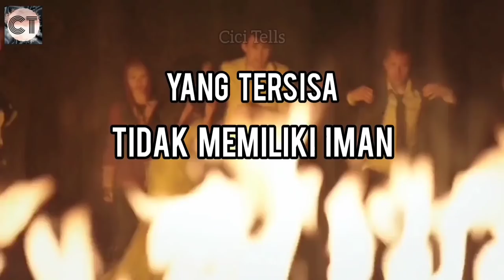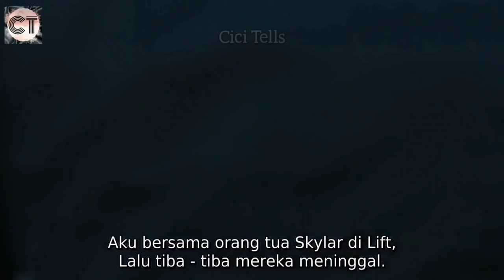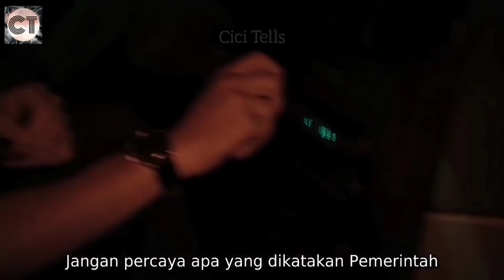BELUM JUGA MALAM PERTAMA, EH MANUSIA YG TERSISA AKAN CELAKA? ALUR CERITA FILM THE REMAINING 2014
Ini Merupakan Alur Cerita Film Berjudul THE REMAINING 2014

Ketika bencana alam dan kekuatan iblis membawa penghakiman ilahi, sekelompok tamu pernikahan yang tertinggal harus menyelamatkan diri dan menentukan nasib mereka

The Remaining adalah film horor apokaliptik Amerika tahun 2014 yang disutradarai oleh Casey La Scala, yang menulis naskahnya bersama Chris Dowling. Film ini memiliki rilis teater terbatas pada tanggal 5 September 2014 dan berpusat pada sekelompok teman yang dipaksa untuk memeriksa kehidupan mereka setelah serangan Kiamat.

Film dibuka dengan montase video yang menggambarkan Skylar "Sky" (Alexa Vega) dan Dan (Bryan Dechart) saat-saat bahagia bersama. Saat ini, Skylar dan Dan sedang merayakan pernikahan mereka. Tommy (Johnny Pacar) sedang syuting film dokumenter sebagai bantuan untuk Dan. Selama pernikahan, Tommy berada di lift bersama orang tua Skylar, yang beragama Kristen. Namun, sebelum menjawab pertanyaan, udara menjadi dingin dan orang tua Skylar tiba-tiba mati, dengan pupil mata mereka mengecil hingga seukuran tusukan jarum. Ketika Tommy keluar dari lift, dia menemukan lantai utama telah turun ke dalam kekacauan yang tinggi, seperti yang lain telah jatuh mati dengan pupil pin-prick yang sama. Saat Tommy dan Jack (Shaun Sipos) keluar dari gedung untuk menyelidiki getaran, mereka menemukan kota terbakar saat pesawat jatuh dari langit dan meledak saat terkena benturan.

Kamar Film Mager Nonton

Footage dan Potongan-potongan video di ambil dari Film asli dan dipergunakan secara wajar.
Kami tidak meng klaim film tersebut adalah kepunyaan kami.

Stay tune jika kamu rasa channel ini bermanfaat.